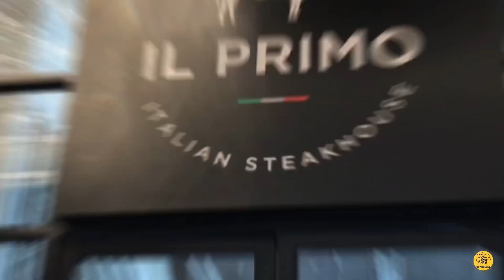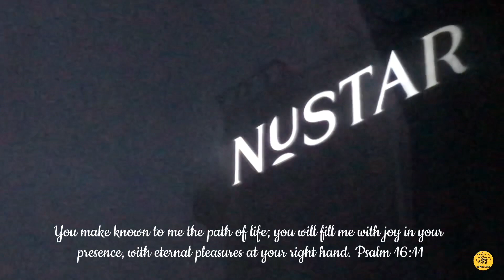NUSTAR CEBU | FILI HOTEL | SINAG CAFE at FILI | LANTAW Restaurant, IL CORSO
1. Extra Jolly - Mark Mothersbaugh
2. Gold - Rob Simonsen
3. Grey Blue Grey - Tommy English

“You must love the LORD your God with all your heart, all your soul, all your strength, and all your mind.’ And, Love your neighbor as yourself.“ Luke 10:27